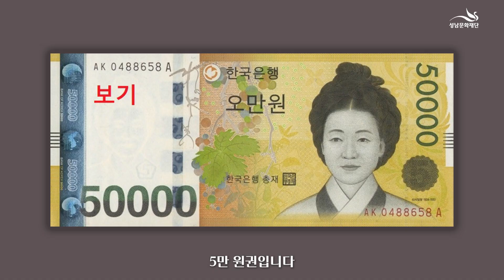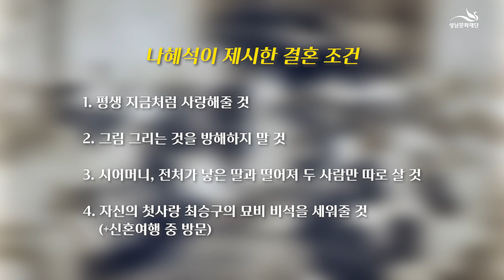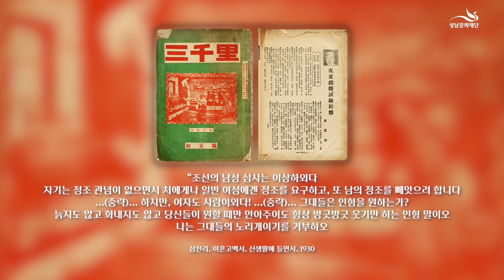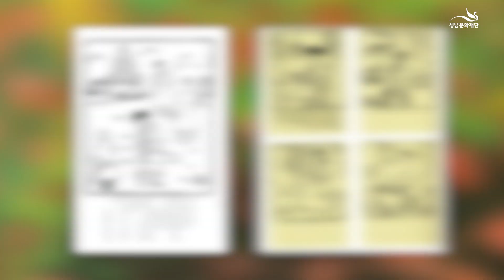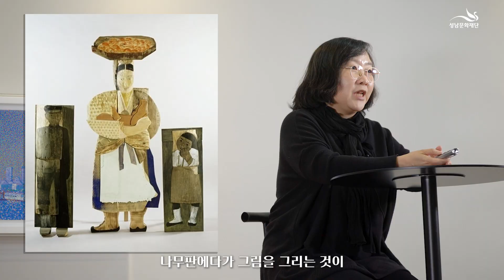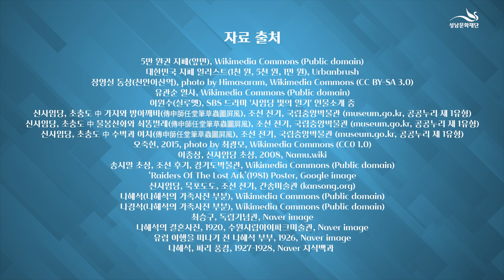[온라인클래스] Ep.4 우리가 미처 몰랐던 위대한 여성 미술가들 (우리나라편) | 이윤희 미술평론가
'현모양처'로만 알고 있던 신사임당이 사실은 위대한 미술가였다?!
조선시대부터 2000년대까지 위대한 우리나라의 여성 미술가들을
이윤희 미술평론가(큐레이터, 성남아트센터 아카데미 강사)와 만나봅니다

◾ 기타 자세한 내용은 성남문화재단 홈페이지 참조

※ 본 영상은 성남아트센터 오페라하우스 로비(1층)의 성남큐브미술관 소장품 전시 공간에서 촬영했습니다